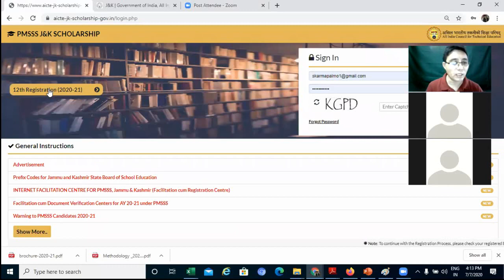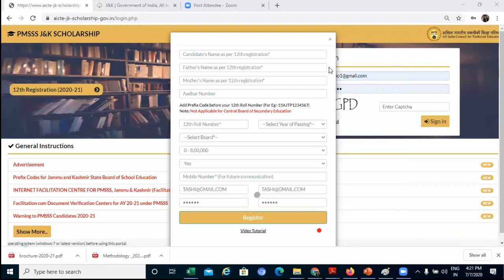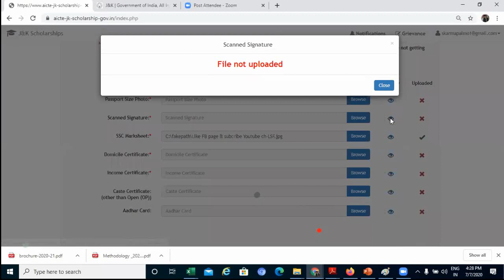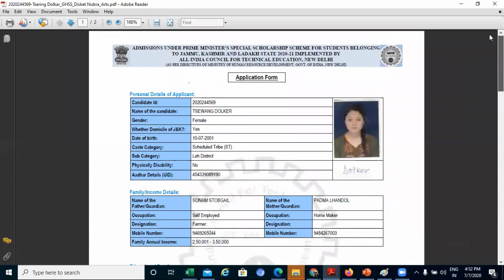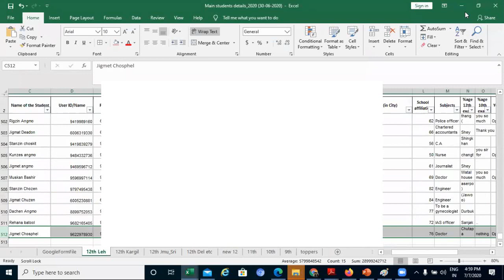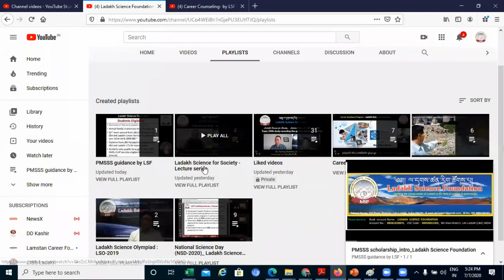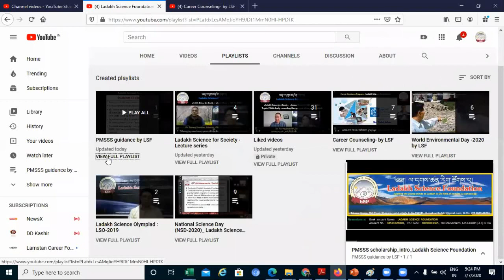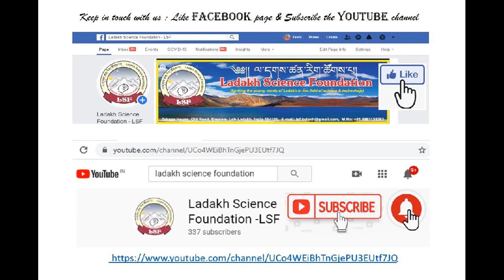PMSSS-2020: Part-1_ONLINE REGISTRATION_(by Ladakh Science Foundation)_July 2020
PMSSS online registration process